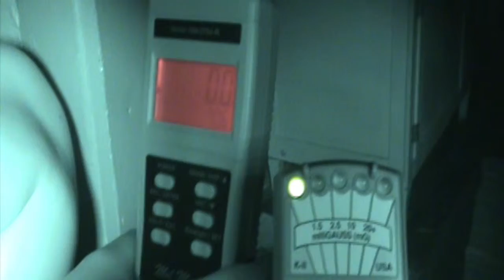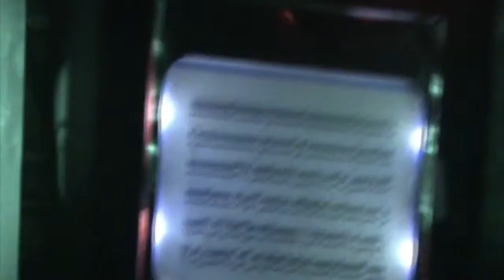Outtakes at Villisca Ax Murder House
Outtakes at a paranormal investigation at Villisca Ax Murder House, Iowa.